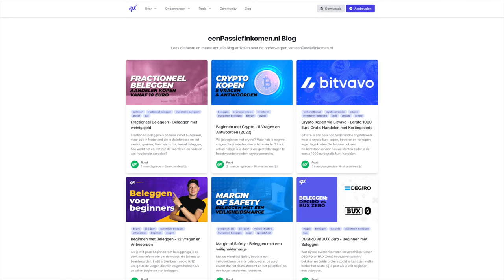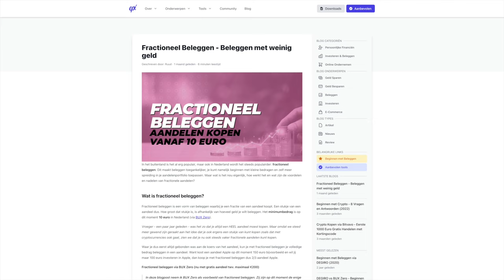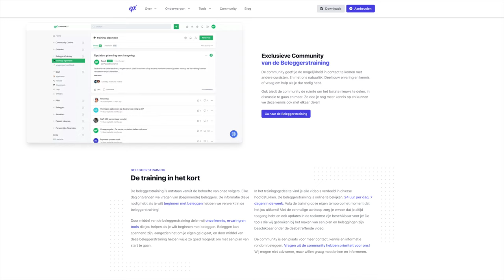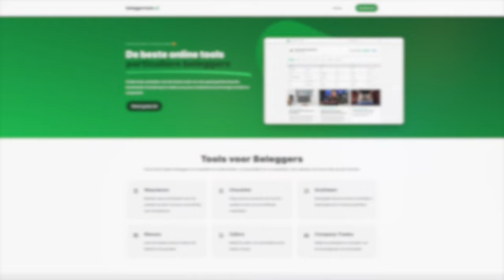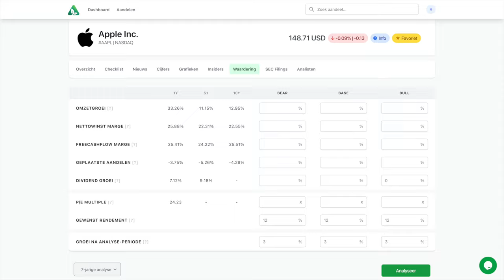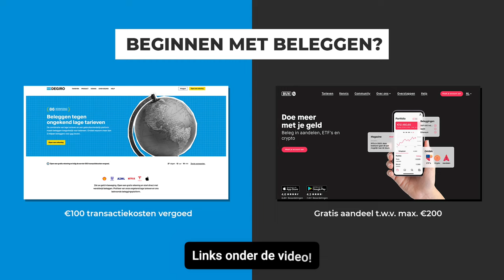Mijn 7 vormen van 'passief' inkomen | Online geld verdienen (Juni 2022)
Wat zijn mijn vormen van 'passief' inkomen in 2022? En wat zijn mijn ervaringen en plannen?

Dit kanaal heet 'een Passief Inkomen', dus moeten we ook regelmatig kijken naar de vormen van inkomen die ik heb. We praten op dit kanaal veel over beleggen, maar dat is slechts een van mijn vormen van passief inkomen.

In deze video bespreek ik de verschillende vormen van passief inkomen waar ik gebruik van maak. Hoe ben ik begonnen, op welke manier pas ik het toe, hoe denk ik erover en wat zijn mijn plannen voor de toekomst?

VIDEO ONDERWERPEN
00:00 Introductie
01:21 Salaris uit loondienst
03:41 Advertentie inkomsten
06:22 Eigen producten
08:01 Eigen diensten
10:54 Affiliate marketing
12:27 Sponsoring
14:56 Investeren en beleggen
16:19 Conclusie